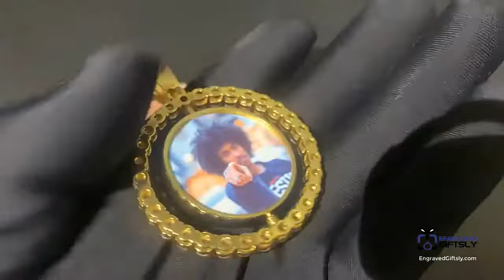Custom Double Sided Photo Medallion Necklace- Custom Up To 2 Photo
Polished Double Sided Photo Medallion Necklace, made with Stainless Steel, antiallergic, and no harm to health. Rhodium-plated on the surface of protecting necklace from Oxidation, keep the color, with cubic zirconia decoration. AAA zircon and highly 18K Gold Plating color process glamorous reflections and adds a luxurious look to this necklace.

The design of this necklace is ergonomic, stylish, and elegant, and the new connection design makes the necklace more durable and easy to wear.
This unique photo necklace is carefully constructed of Hypoallergenic, lead and nickel free. This custom, unique necklace is great for many occasions.